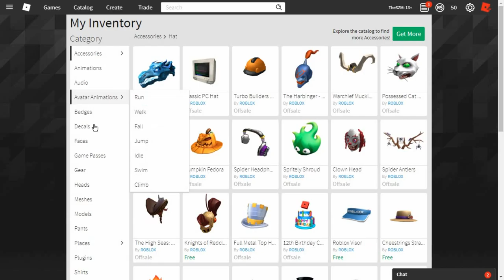Roblox Black Friday Tie Promocode